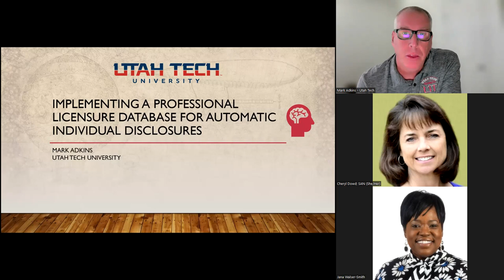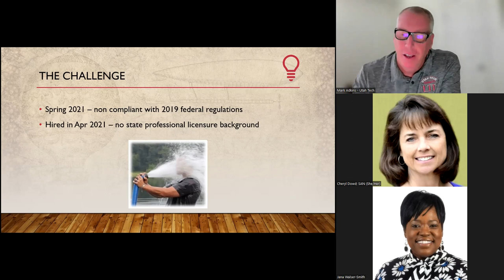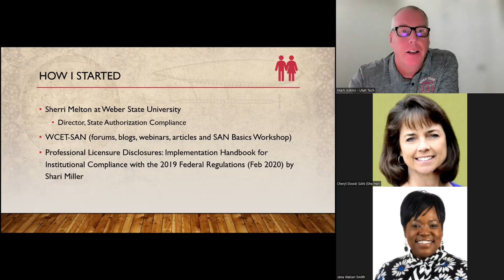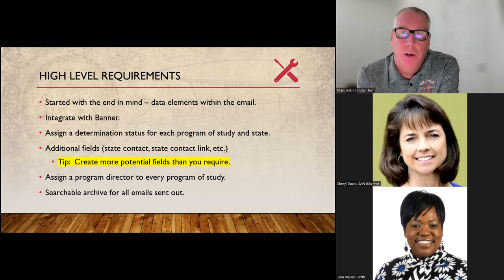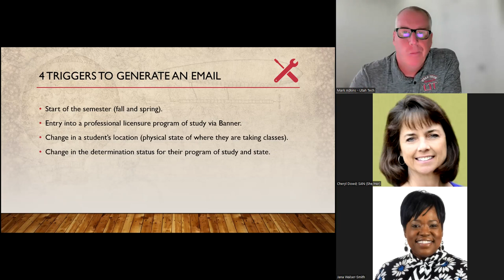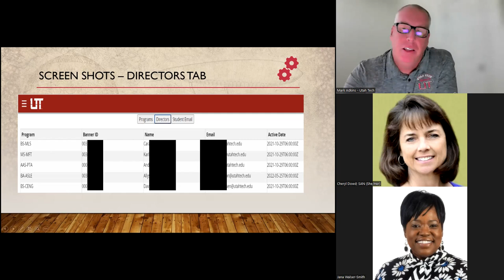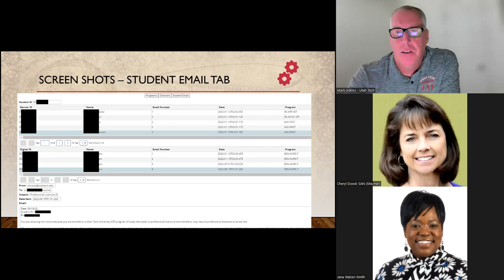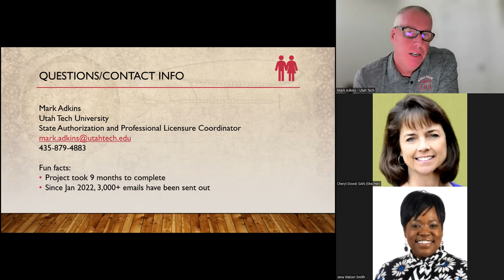Utah Tech SANsational Award Project Presentation